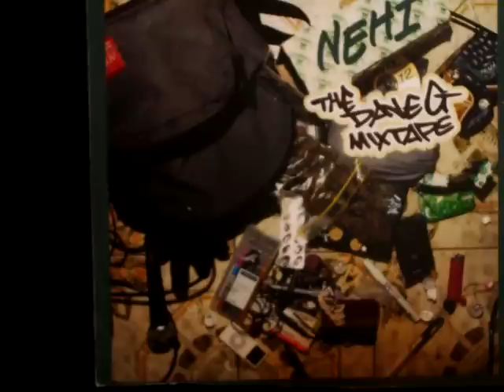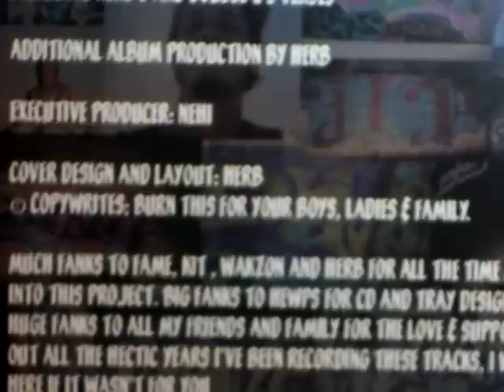Nehi - Set Sail | from 'The Dave-G Mixtape' | Download the mixtape here.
Get the full mixtape at -
mediafire dot com/?7j2jwa3v59jixkw [41Mb zip]

Nehi comes correct on 'Set Sail' the first cut from 'The Dave G Mixtape'.
Production on tracks 1 by Complete Kit, Interlude by Maladroit.